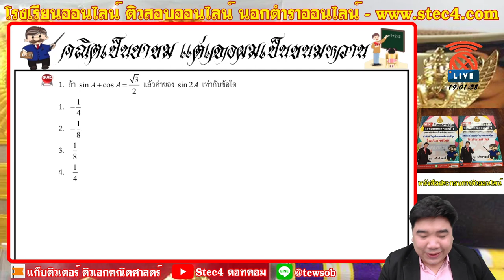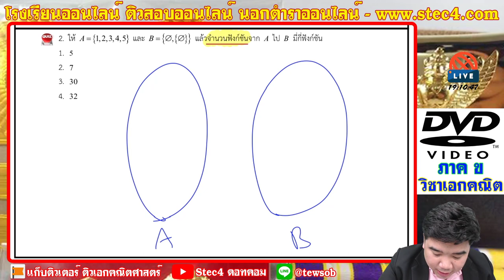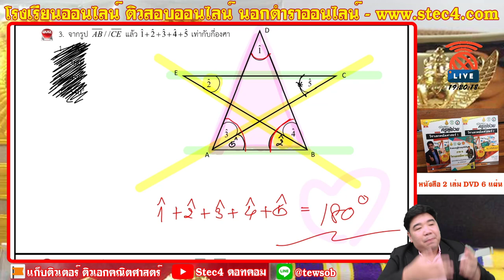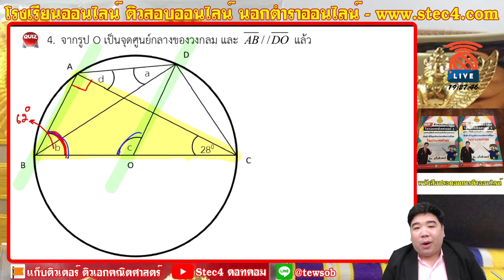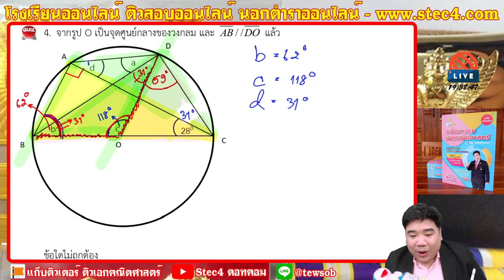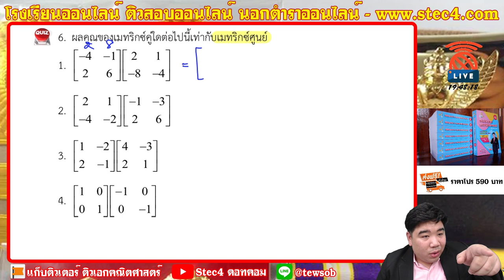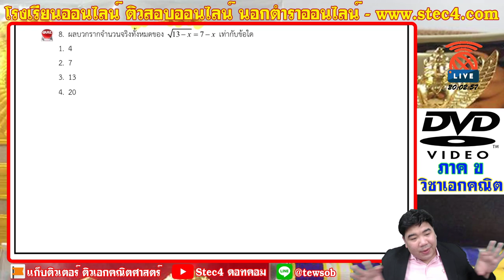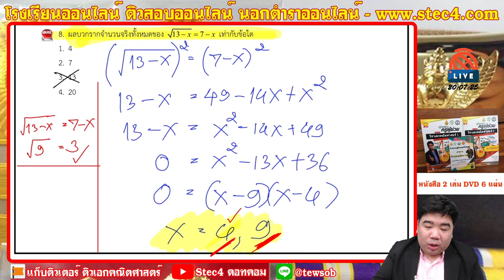[🔴ติวสอบครูผู้ช่วย] - ภาค ข วิชาเอกคณิตศาสตร์ ประจำวันที่ 28/05/63